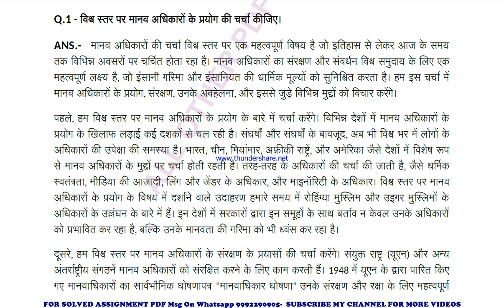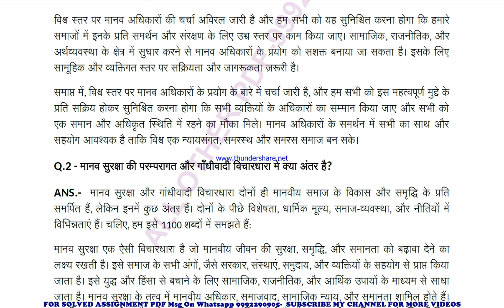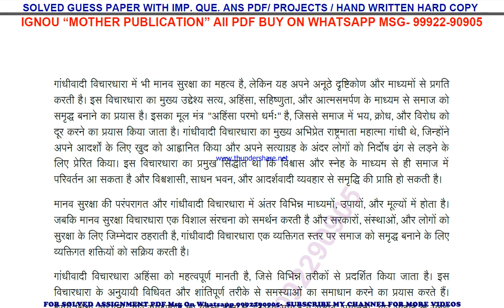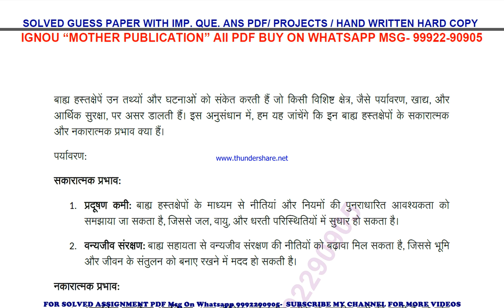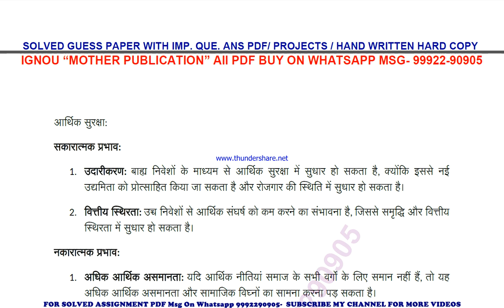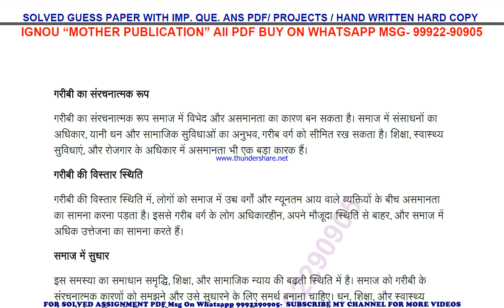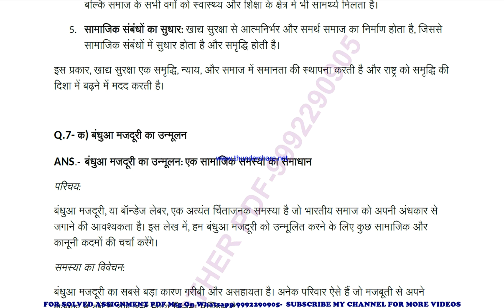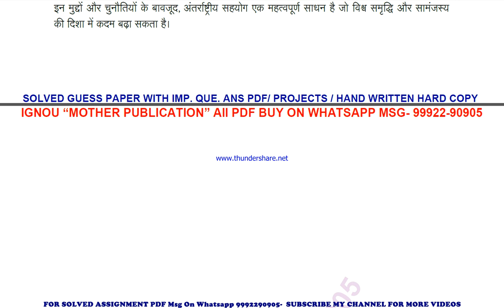mgpe 11 solved assignment 2023-24 | mgpe 11 solved assignment in hindi 2024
price-
bag-30rs

 ignou solved assignment mgpe 11,
mgpe 11 solved assignment in hindi,
 mgpe 11 ignou assignment 2023-24,
  mgpe 11 solved assignment 2023-24,
 ignou mgpe 11 solved assignment free,
  solved assignment ignou 2023-24 mgpe 11,
 solved assignment of mgpe 11,
 mgpe 11 ignou solved assignment kaise download kare,
 ignou solved assignment 2023-24 mgpe 11,
ignou mgpe 011 solved assignment,
ignou mgpe 011 solved assignment 2023-24 in hindi,
ignou mgpe 011 solved assignment in hindi,
ignou mgpe 011 ignou assignment 2023-24 solved,
ignou mgpe 011 solved assignment 2023-24,
ignou ignou mgpe 011 solved assignment free,
ignou mgpe 011 solved assignment ignou 2023-24,
solved assignment ignou 2023-24 ignou mgpe 011,
mgpe 11 solved assignment ignou exam preparation ignou exam
mgpe 11 exam how to study for ignou,
exam mgpe 11 exam preparation preparation for,
gnou exams mgpe 11,
 ignou mgpe 11 exam preparation,